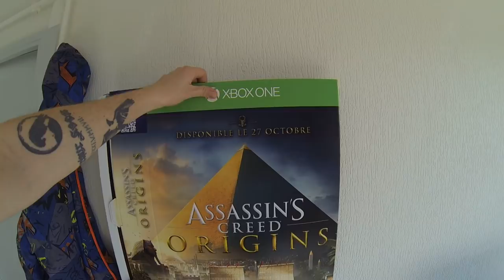Моя квартира во Франции с видом на Пиренеи - CapTV - СЭ ЛЯ VIE #27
Квартира в которой я сейчас живу. Немножко горы видно :)

Room tour / apartment tour / france.